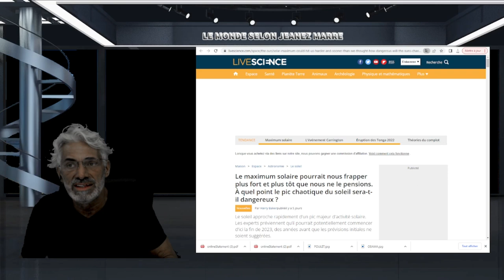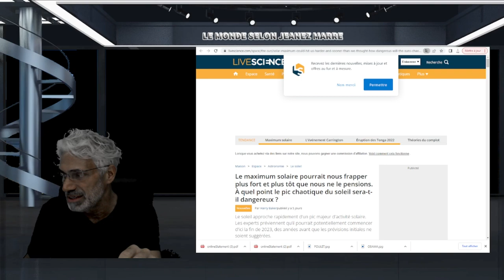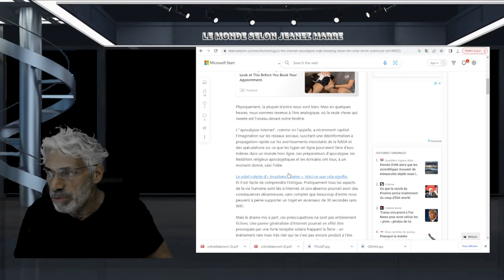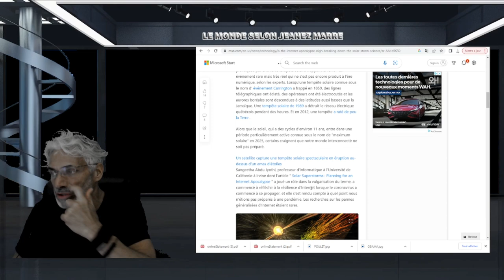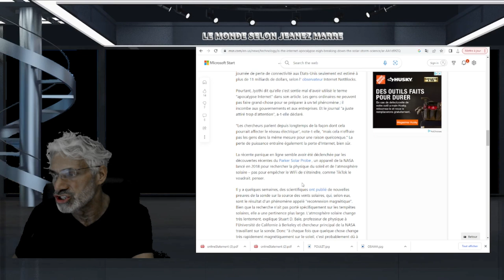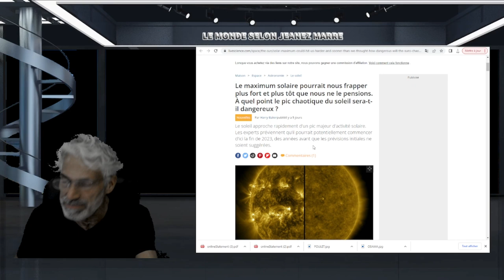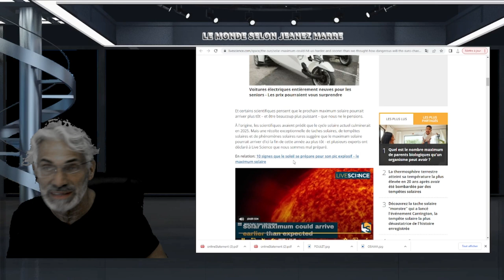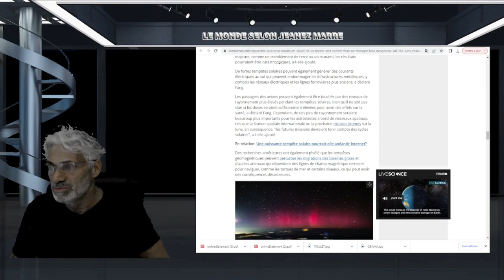DERNIÈRE HEURE; ON NOUS PRÉVIENT DE SE PRÉPAREZ; TEMPÊTE SOLAIRE MAJEURE À VENIR;APOCALYPTIQUE.